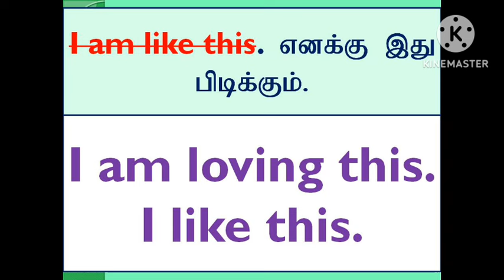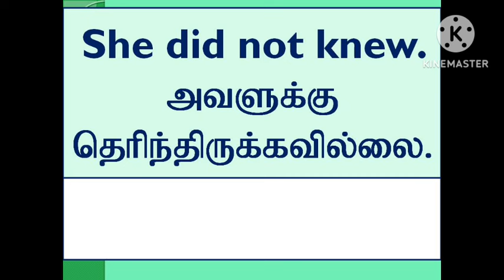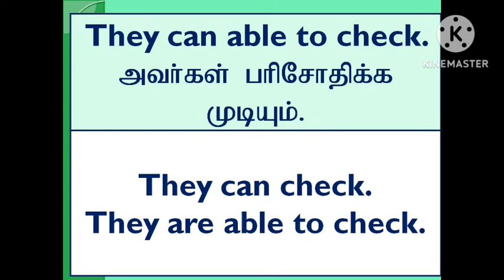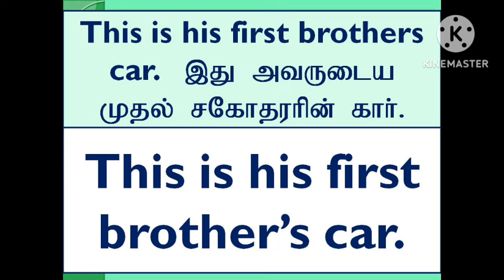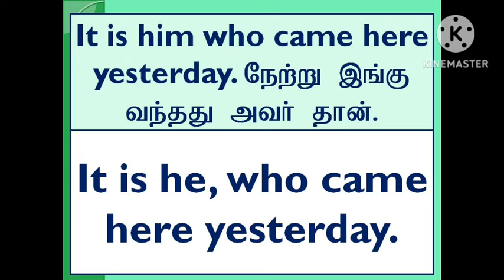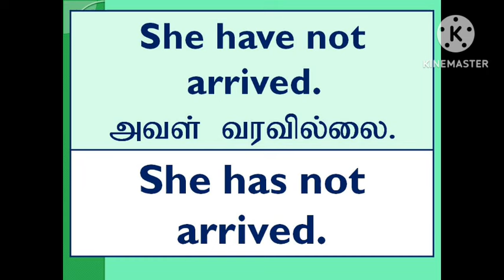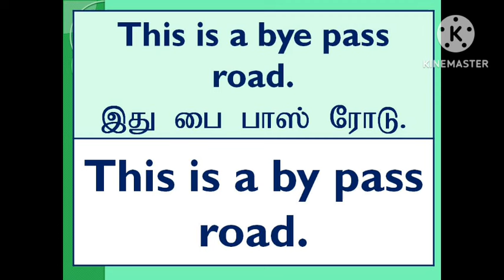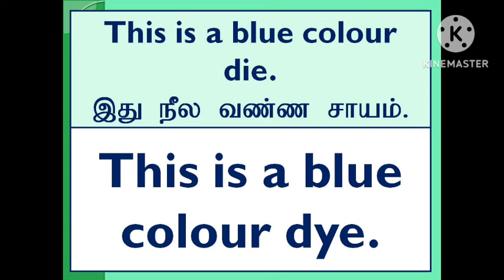Common English Grammar Mistakes | Sen Talks | Spoken English Grammar through Tamil | Learn English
1. Take a simple topic.
2. Speak about that topic.
3. Record your speech in your mobile phone.
4. Listen to your speech.
5. Again speak on the same topic.
6. Record and listen to that again.
7. For third time, Speak and record your speech on the same topic.
8. Listen to your speech.
9. Do these steps for various topics.
10.  After regular practices, you will feel the improvement in
English fluency.
11.  Ask English known persons to listen to your speech.

With Love,
Sen Talks